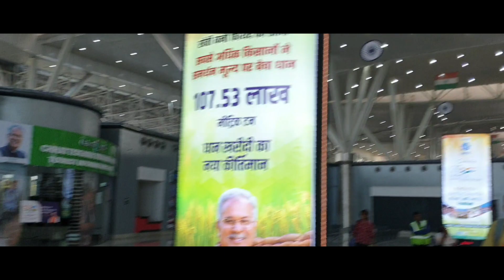Raipur Swami Vivekananda Airport - New Look 2023|Raipur International Airport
Raipur Airport, also known as Swami Vivekananda Airport, is an international airport serving the city of Raipur in the state of Chhattisgarh, India. The airport is named after the famous Hindu monk Swami Vivekananda, who spent some time in Raipur during his travels. The airport is located approximately 15 kilometers south of Raipur city and is the primary aviation hub for the state of Chhattisgarh. It has a single runway and a modern terminal building with several facilities such as restaurants, shops, lounges, and parking areas. The airport serves both domestic and international flights, connecting Raipur to major cities in India and a few destinations abroad.